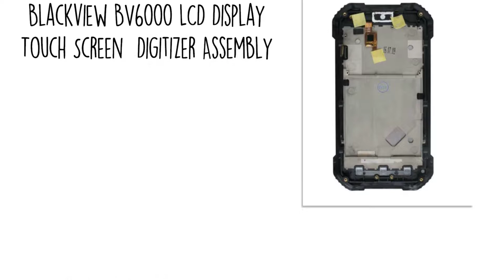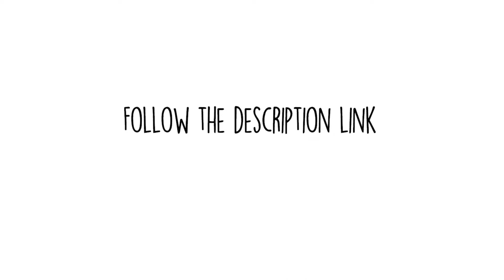Blackview BV6000 Original LCD Display+Touch Screen Digitizer Assembly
Free tools Blackview BV6000 LCD Display+Touch Screen Digitizer Assembly Replacement For Blackview BV6000 Phone

Product Details:-
1.LCD Display Touch Screen Digitizer Assembly + Frame
2.Repair/Replacing old, broken, cracked, damaged LCD Display Touch Screen  Digitizer Assembly + Frame.
3.With Original Digitizer Glass, No Dead Pixel, Large Quality in Stock.
4. Compatible with: 100% test for Blackview BV6000 LCD before shipping. *Perfect replacement for Blackview BV6000
5.Packed safely in bubble
6.Package:
   *1 X LCD and touch screen Assembly for Blackview BV6000
   *1xTools

What do you think? Is the BlackView BV6000 LCD DISPLAY+TOUCH SCREEN  actual will resemble with the above specs? Let us know your views by commenting below.

LOVE ME

Note